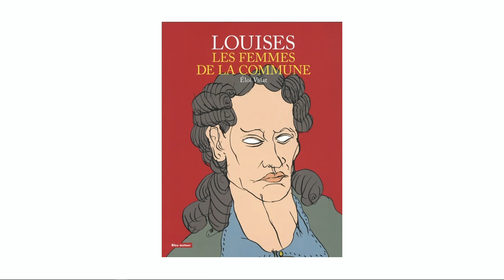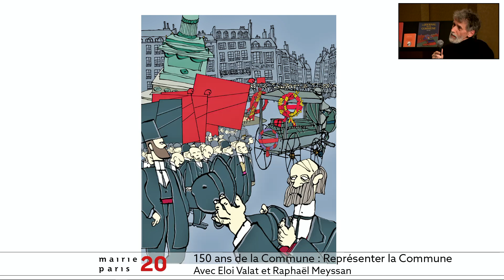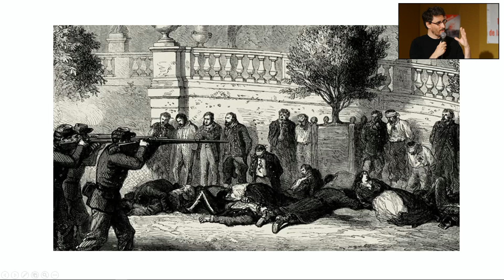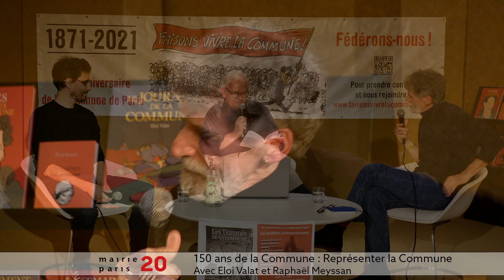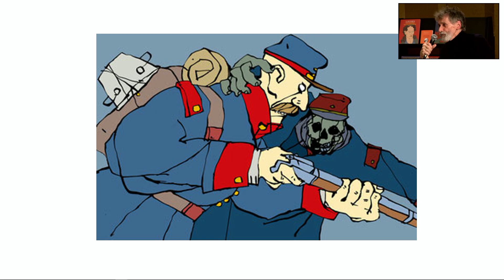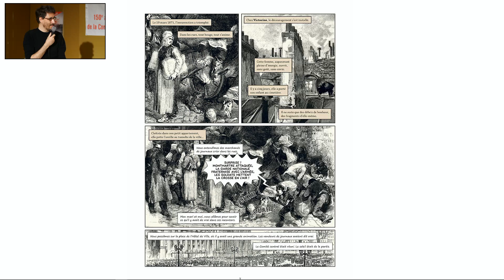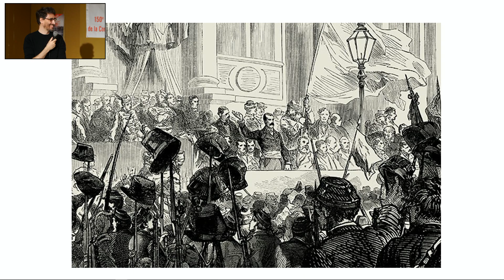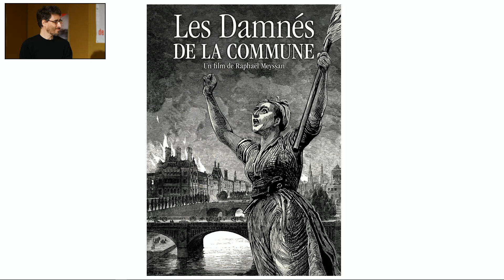Représenter la Commune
Table ronde avec Eloi Valat, graphiste et artiste et Raphaël Meyssan, graphiste. Modérateur  : Marc Plocki de Faisons vivre la Commune !
Eloi Valat est l’auteur de 4 volumes illustrés sur la commune, parus aux éditions Du bleu autour : Le Journal de la Commune, L’enterrement de Jules Vallès, La semaine sanglante et Louises, les femmes de la Commune.
Raphaël Meyssan a publié aux éditions Delcourt, un roman graphique en trois volumes : Les Damnés de la Commune. Tome 1. A la recherche de Lavalette. Tome 2. Ceux qui n’étaient rien. Tome 3. Les Orphelins de l’histoire.
Une confrontation graphiquement amicale entre deux imaginaires très différents qui concourent chacun à leur manière à nous rapprocher des événements de la Commune et de leurs protagonistes.
Conférence organisée dans le cadre de la Saison communarde 2021 par Faisons vivre la Commune ! le 2 avril 2021 avec le soutien de la Mairie du 20e.